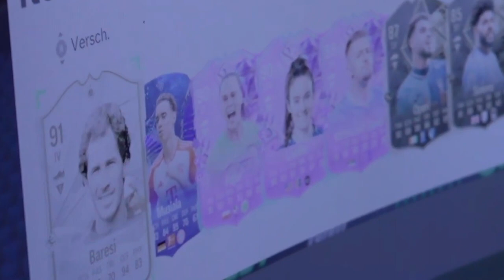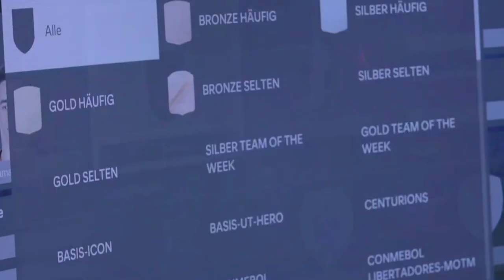Ist Adam von SkylineTV spielsüchtig?! | Gamescom LAN mit BUMIN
Ich bin dankbar auf der GAMESCOM LAN eingeladen worden zu sein.
Man erlebt extrem viel und vorallem @SkylineTV ist wie immer amüsant unterwegs.
Was er gezogen hat war für mich natürlich unglaublich und für ihn, naja schaut selbst :D
Viel Spaß!!